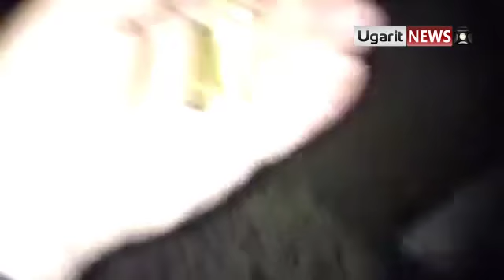20 3 Homs أوغاريت حمص القرابيص اثار الدمار على احد المباني